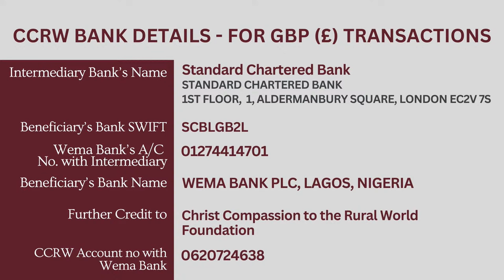Matthew Ashimolowo | Thanksgiving | 28-12-2023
Welcome to Morning Glow service with Matthew Ashimolowo
December - Month of Extraordinary Results
O God, your deeds are extraordinary...!
Psalm 77:13 New English Translation
KNOW GOD
GIVING:
KICC REGULAR SERVICES:
IN PERSON SERVICE VENUES:
CONNECT:
FOOD BANK:
WATCH KICCTV
2023 The Year of Evident Progress